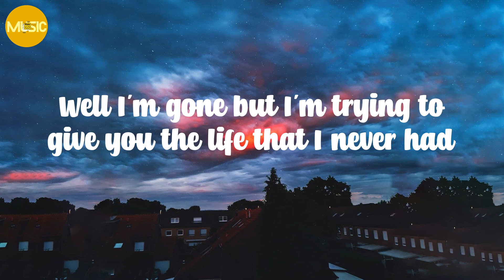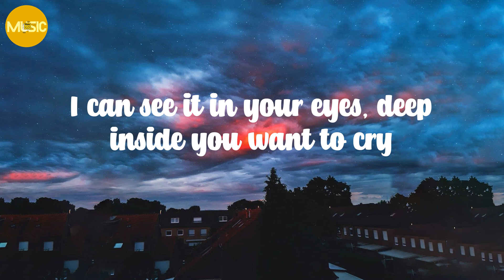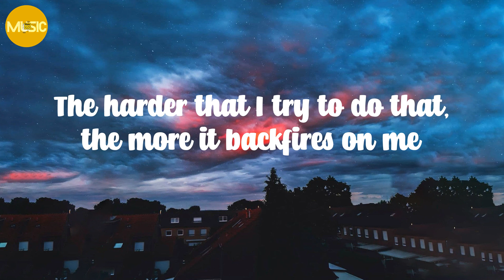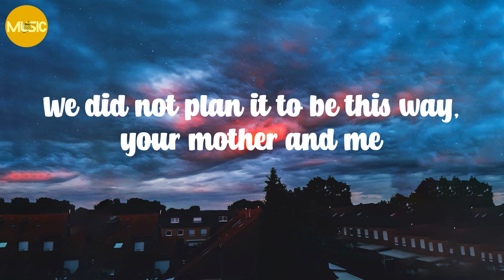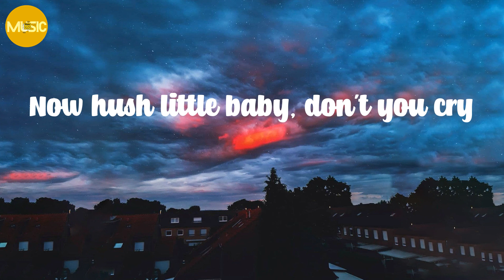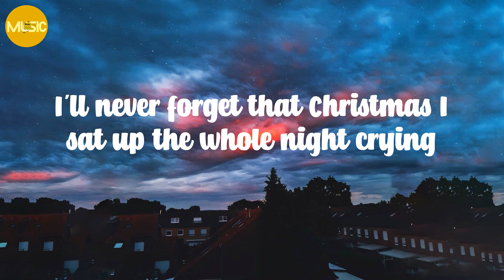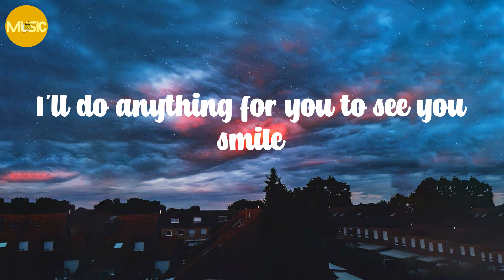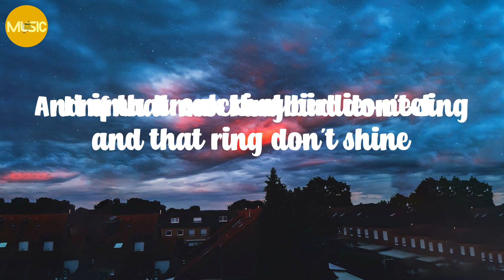Eminem - Mockingbird (Lyrics)